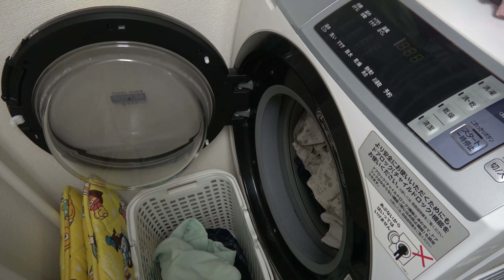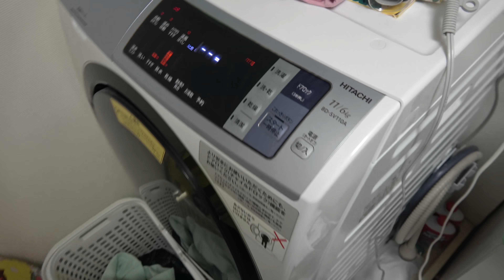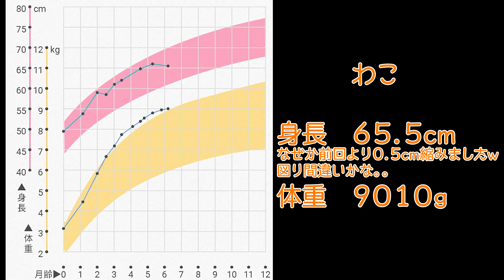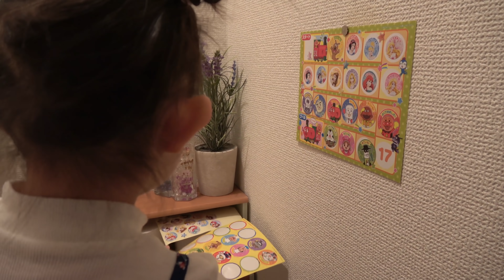【2019.3.1】予定のある１日・前編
なこ♡２歳７ヶ月
わこ♡６ヶ月

リクエスト沢山ありがとうございました♪
リクエスト頂いた中で多分１日のルーティンが１番多かったと思うんですが、
前回上げたものとたいして変わらないと思うので、
今回は予定のある１日を動画にしてみました♡